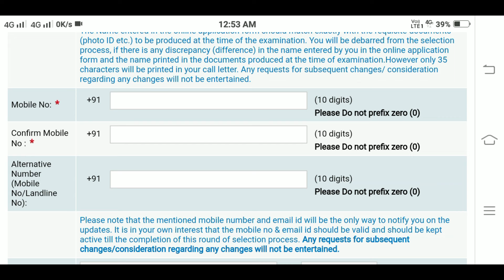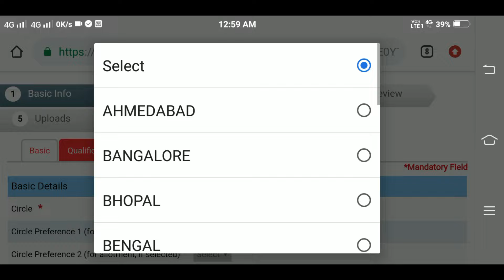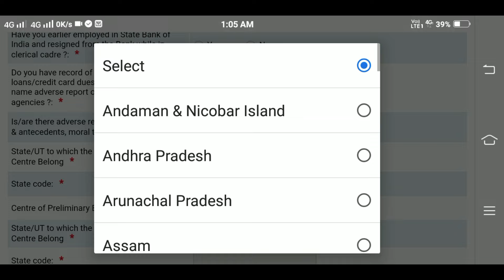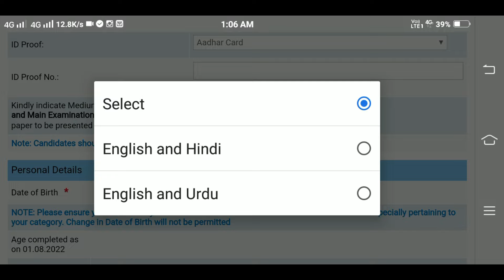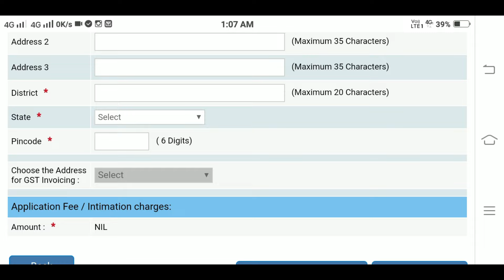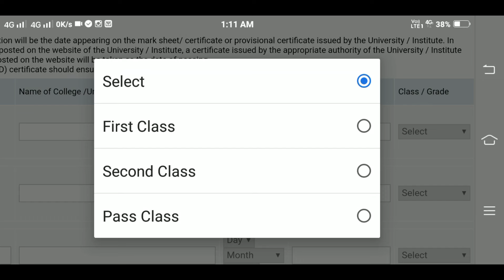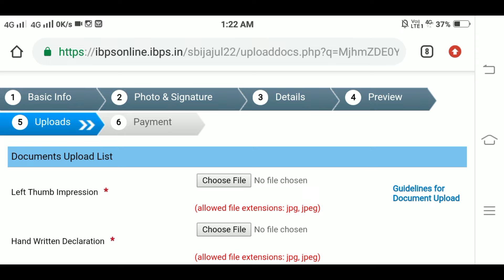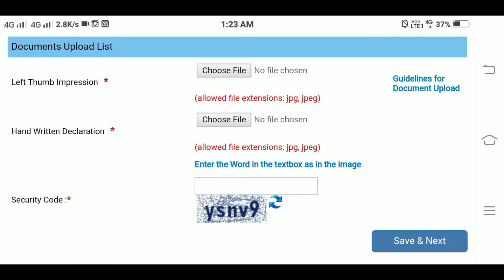sbi clerk online form 2022 | state bank of india clerk online form | lucky verma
Important Link :-

🙏हेलो दोस्तों🙏 इस वीडियो में बताया गया है कि state bank of india clerk का फॉर्म कैसे भरें ।
 धन्यवाद❤